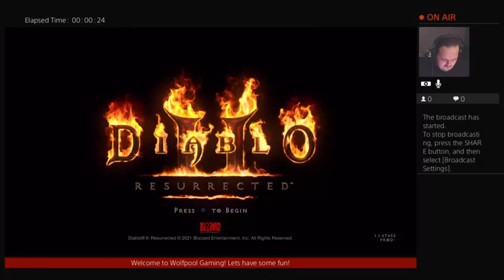Necromancer Playthrough! (Ep. 1)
This is the start of my Necromancer playthrough. I finished the first two quest of Act One.